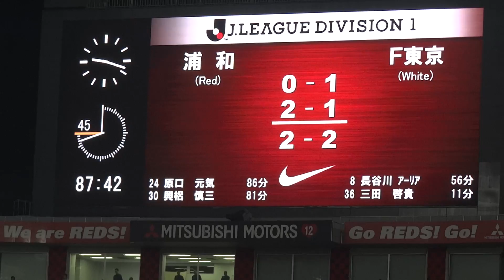浦和レッズ 2013vsＦＣ東京 後半アディショナルタイム5分 試合終了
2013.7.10　Ｊリーグ第15節　浦和レッズvsＦＣ東京　埼玉スタジアム2002　後半88分からアディショナルタイム5分　試合終了